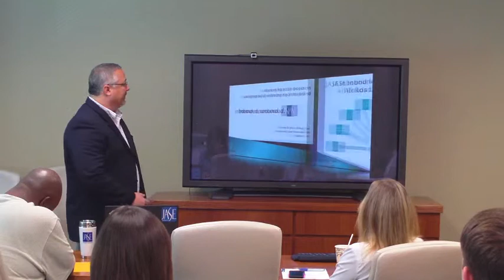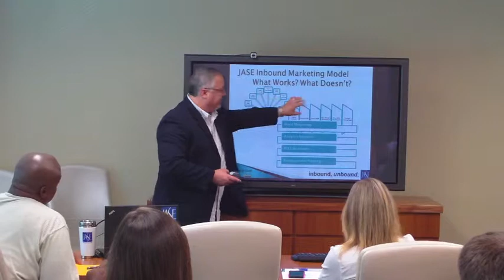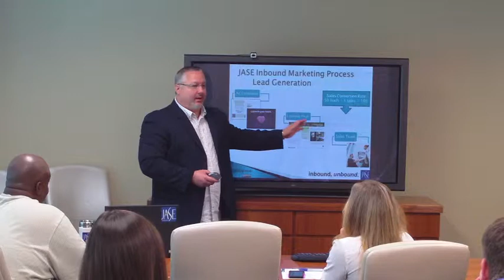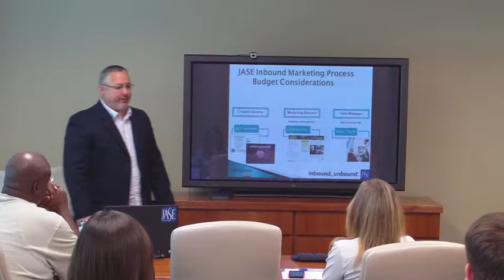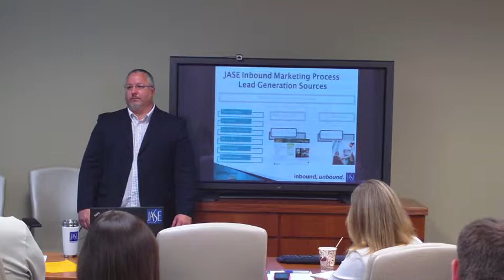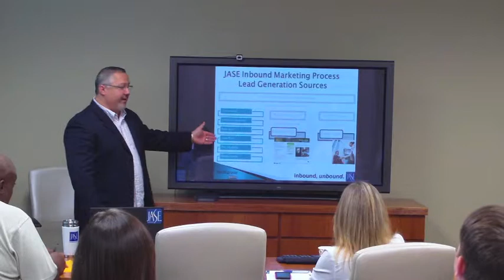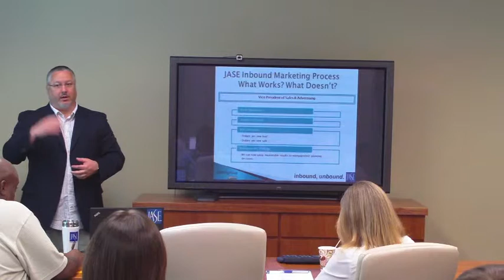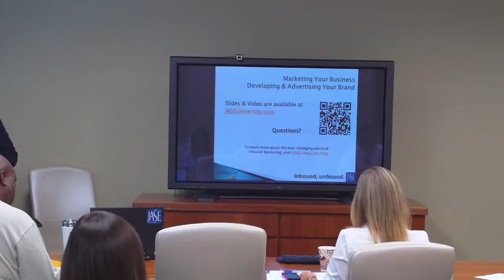Marketing Your Business--Developing & Advertising Your Brand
Keith Parnell, @parnellk63